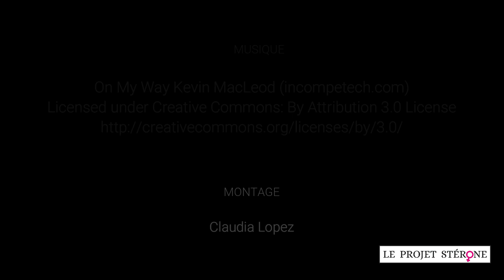ENTREVUE avec Crinoline et queue de pie Le Projet Stérone -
Andréanne interview les conceptrices de costumes événementiels (dont de lutte féminine!) de "Crinoline et queue de pie". Elles conçoivent entre autres des costumes de lutte et nous en ont même prêté pour une vidéo bien spéciale dans notre spectacle "Divertichiantes"... À voir et à suivre!

Et vous, qui aimeriez-vous que nous recevions lors d'une interview?

Sketchs, des parodies, des chansons, des revues de l'actualité, des Vox Pop, c'est un peu de tout ça, toujours avec humour et une vision féministe non pas enragée mais bien engagée!